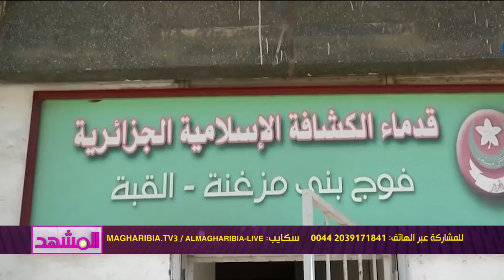كيف يستقبل المسلمون رمضان هذا العام؟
حلقة من تقديم سمير الخالدي
بمشاركة
الدكتور نور الدين الخادمي
الدكتور توهامي الماجوري
الدكتور نو الدين زمام